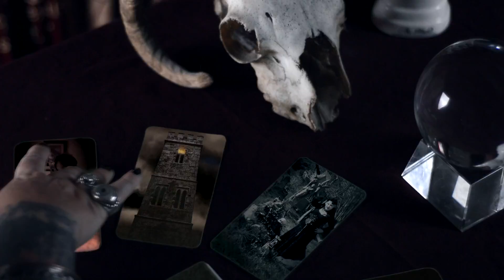GurdyBird's Patreon Pitch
GurdyBird is now on Patreon. By becoming a patron and supporting her on a monthly subscription, you can receive a number of rewards from tier of your choosing and enable her to spend more time creating.

What your patronage will go towards
GurdyBird lives in Cornwall, which is beautiful, very rich in culture and history, it inspires an enormous of her work, but when winter comes it does get rather quiet on the monetary income front, and she currently make these videos that stream for free with no budget at all, but what she and her friends do have in vast quantity is a lot of creativity, enthusiasm, and s a keen work ethic.

While the videos and music is a constant activity she is working on, she is also a trained illustrator and hand prints a lot of artwork, relating to some of the subjects in the videos, for example, Montol, just one of the festivals she volunteers her time and skills to as part of The Cornish Culture Association. She also has digital prints created of some of her artworks and badges also, and GurdyBird has written some stories which she is hoping to publish as booklets like the chapbooks of the 18th century.